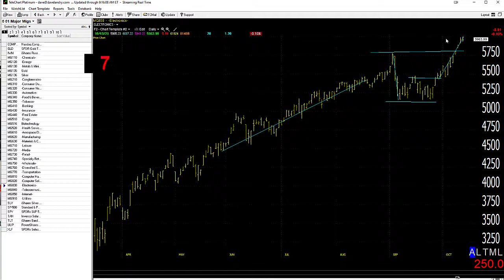10/04/20 Dave Landry's Market In A Minute-Look To Get Long On Pullbacks